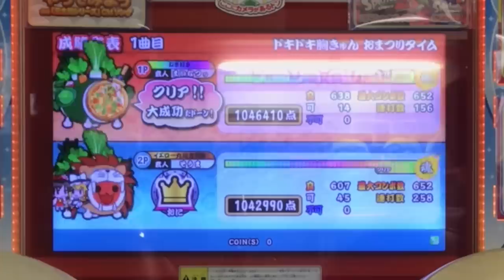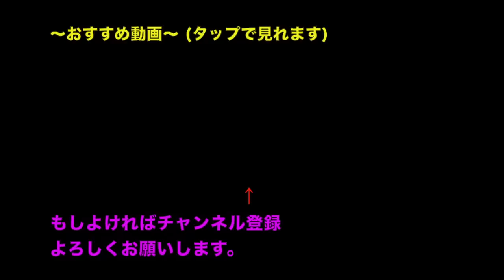中学生ドンだーvs毎夏翔で毎夏式バトル?!【太鼓の達人】